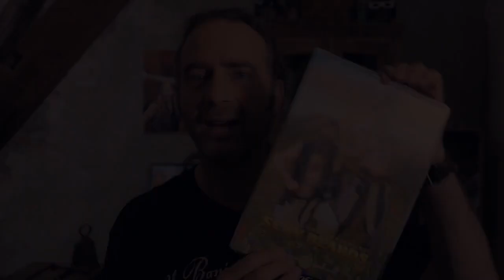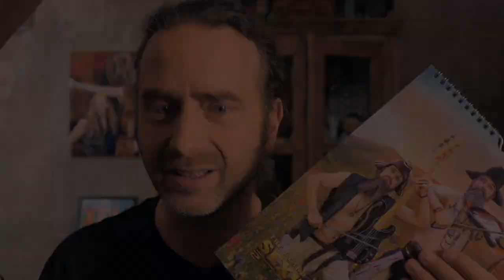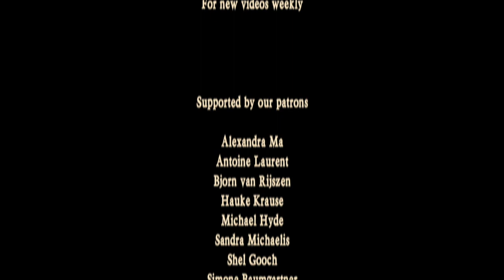We sing a song for you & a calendar photo-shoot - Rapalje Show 39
In this episode from The Rapalje Show we are top models during a photoshoot for a calendar!

And we take you back to a fantastic festival in Germany where we sing a song for you: let is know what you think!

POSTAL ADDRESS
p.a. Nieuwe Ebbingestraat 133
9714 AM  GRONINGEN
The Netherlands